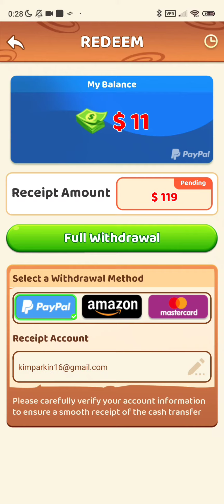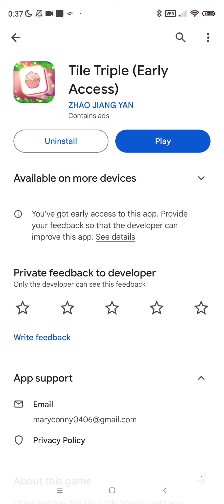Tile Triple (Early Access) Part 2, The Update 🚩 Scam Alert 🚩 False Advertising 🚩 Avoid 🚩 Fake! 🚩